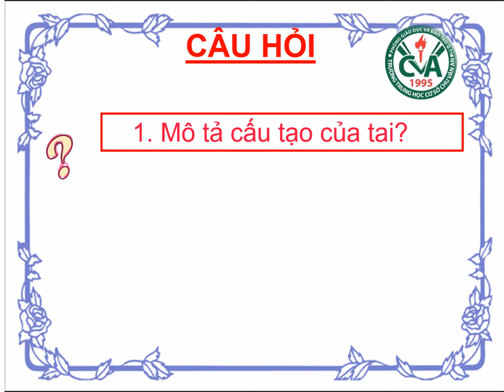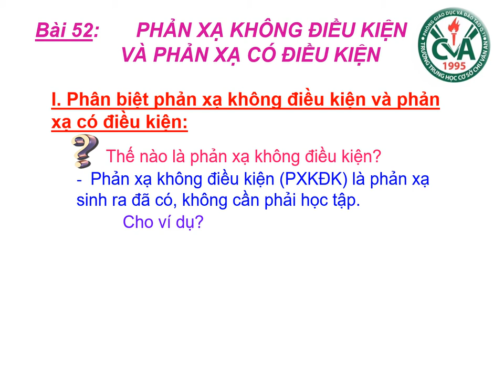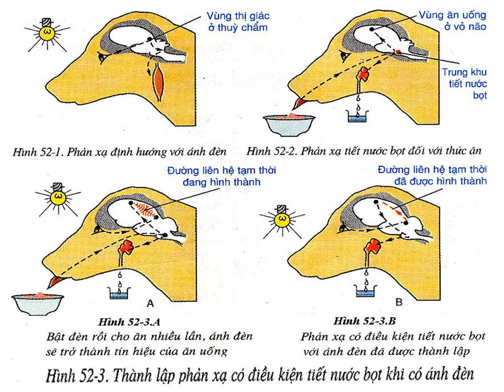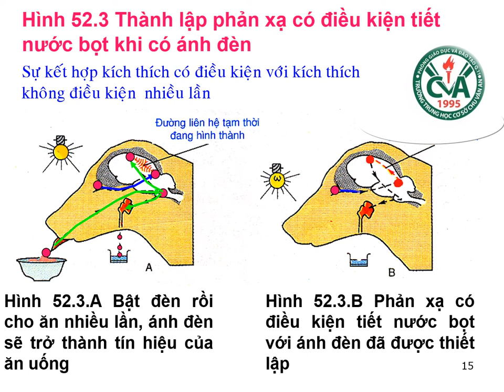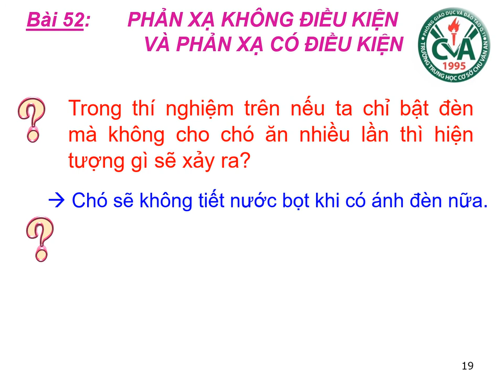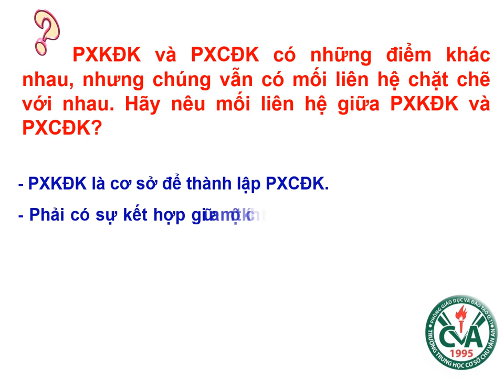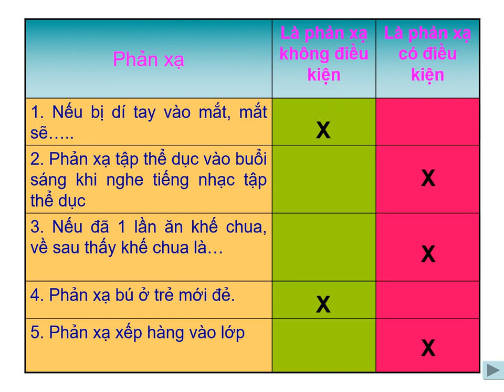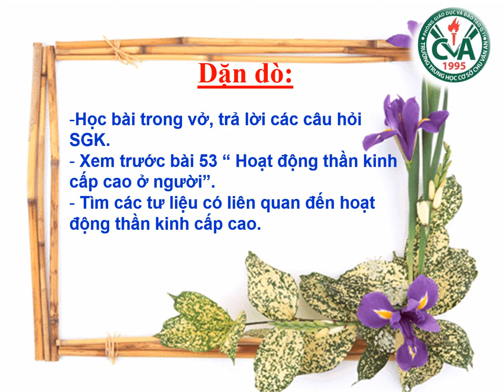SINH VẬT 8 (4.5 - 9.5) - Bài 52: Phản xạ không điều kiện và phản xạ có điều kiện